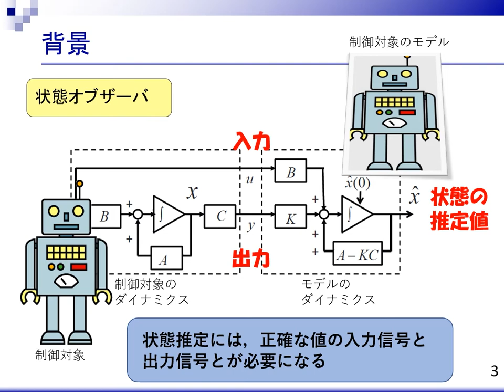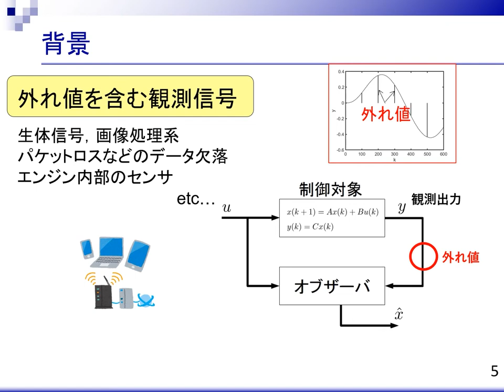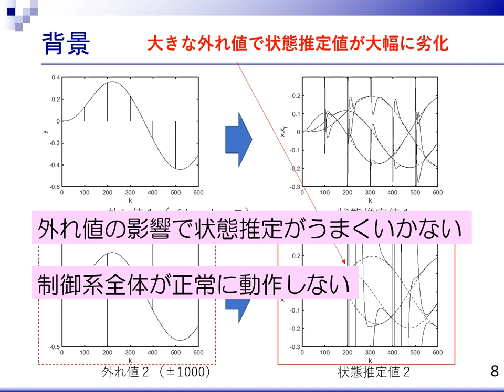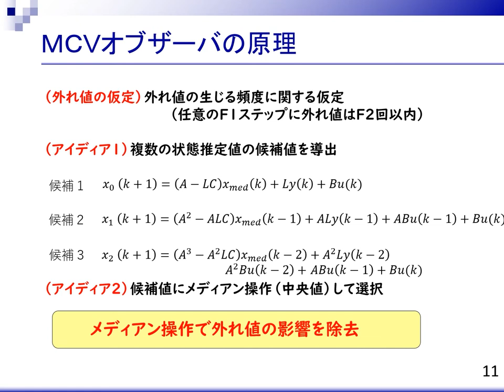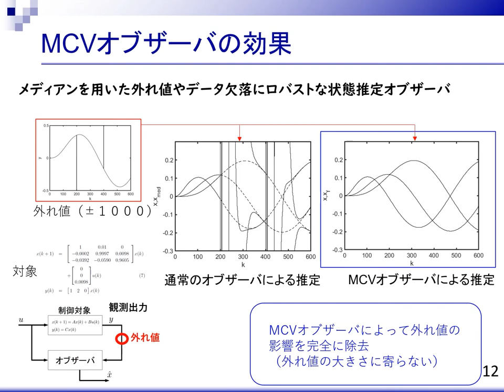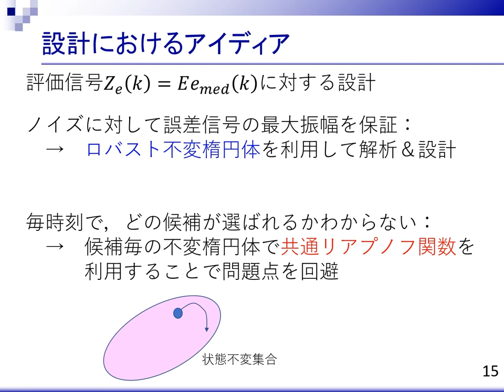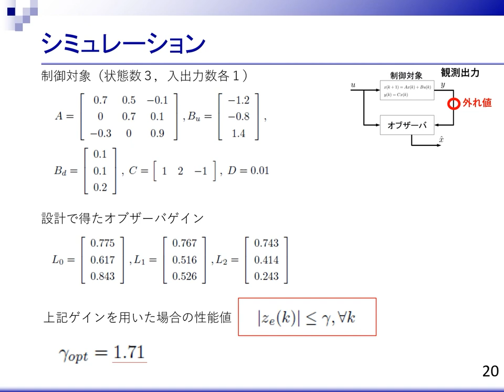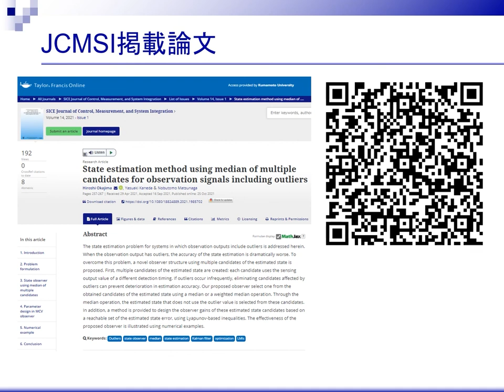【学術誌掲載論文】外れ値にロバストな状態推定器（オブザーバー）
外れ値にロバストな状態推定を行う方法に関する論文紹介です。論文（オープンアクセス）へのリンクはこちら↓

観測信号に外れ値がある場合、推定性能は著しく劣化します。外れ値の影響を除去するためのオブザーバを提案している論文です。状態推定器によって得られた状態は、モデル予測制御(MPC, Model Predictive Control)や状態フィードバックに利用できます。

State estimation method using median of multiple candidates for observation signals including outliers
Hiroshi Okajima,Yasuaki Kaneda &Nobutomo Matsunaga
SICE Journal of Control, Measurement, and System Integration
Volume 14, 2021 - Issue 1, 257-267

外れ値にロバストな状態推定器（オブザーバ）の研究紹介でした。